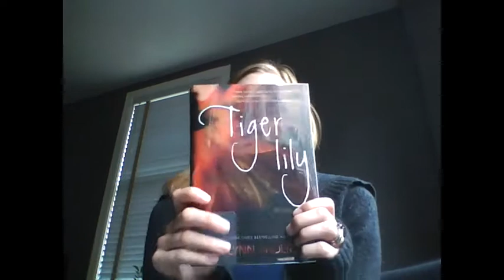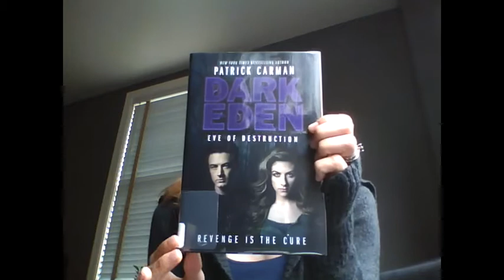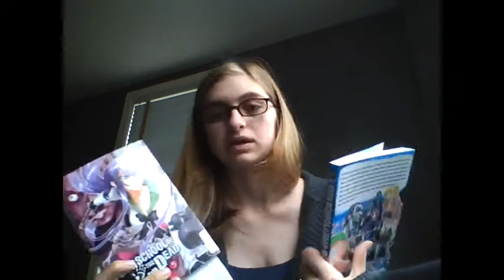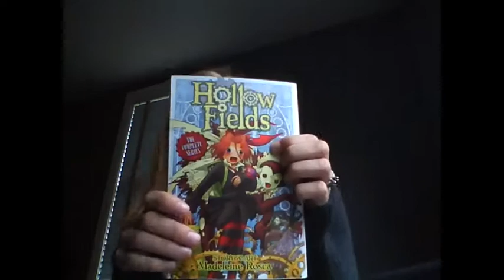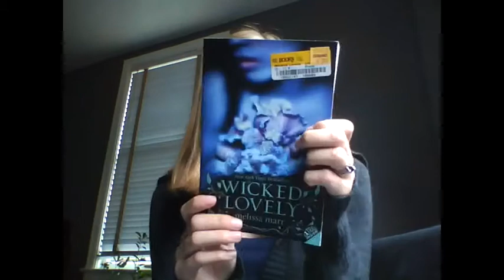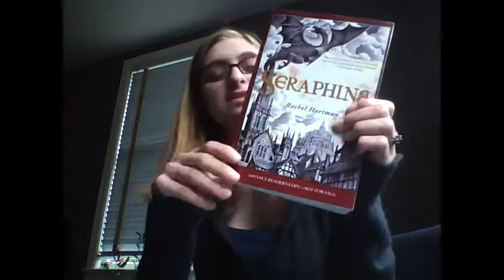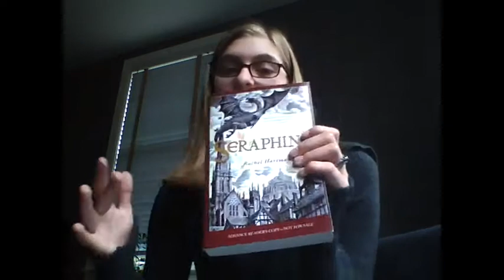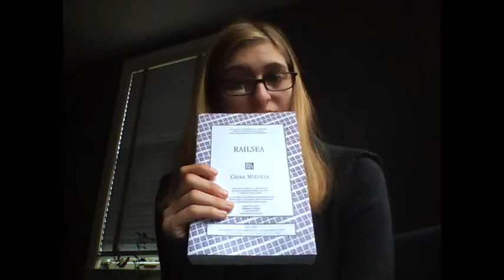In My Mailbox